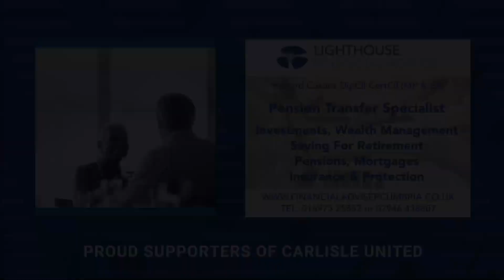Callum Guy on 200 career appearances and two important home games